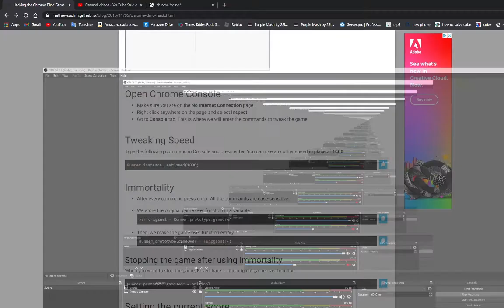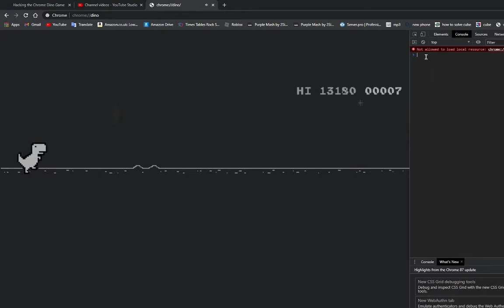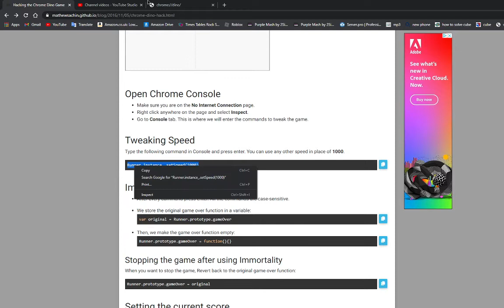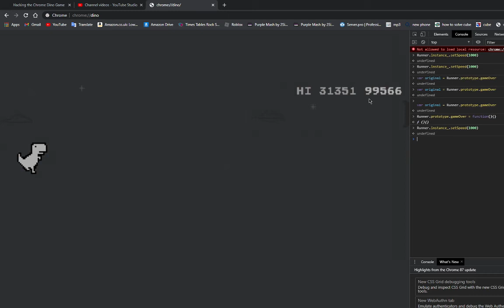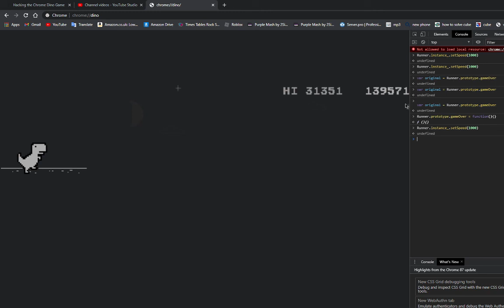how to get score ∞ infinity ∞ in chrome dino game!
LINK TO DINO GAME: chrome://dino/

if you like my content then can you hit that BIG RED SUB BUTTON with all notifications on ok

playing-Minecraft-Roblox-Fortnite-and more!
uploading-daily

➤ My mission:
● 1 Billion subs